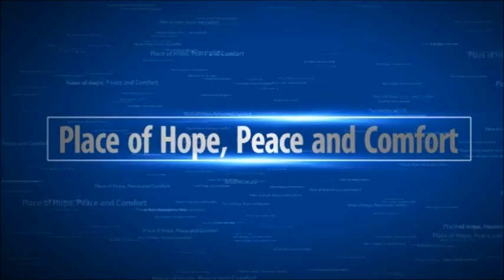Self Discipline Demanded